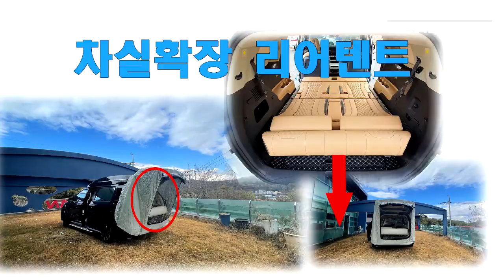[GV334]애들은가라? 1000만 은퇴자분들께 받칩니다.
2022년 대한민국 은퇴자들을 위한 차박캠핑카 아트원 글로밴 하이리무진에 4인승으로 담습니다.
꿈꾸는 캠핑 하지만 집나가면 고생? 나름 가장 편리한 2인 캠핑을 위한
황제차박 4인승에 신형 릴렉스 전동침대시트 그리고 하이루프에 피암마 F45 S260사이드 어닝을 장착 했습니다.
아트원 본점:
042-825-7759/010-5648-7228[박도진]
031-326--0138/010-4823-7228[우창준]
아트원 전국지사:
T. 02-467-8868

📢BGM
✔️Track - extenz - Endless Summer